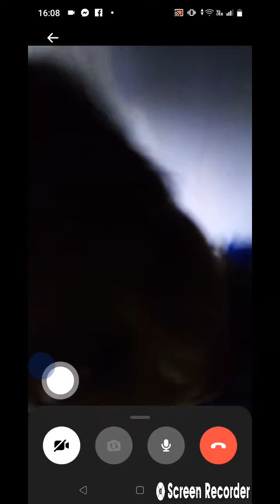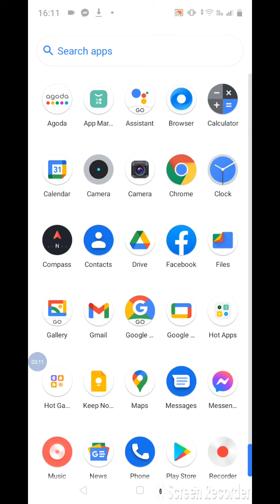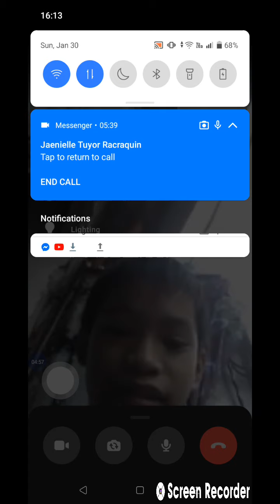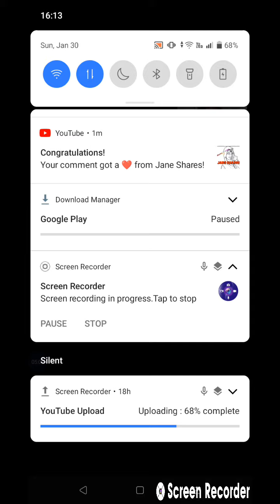January 31, 2022